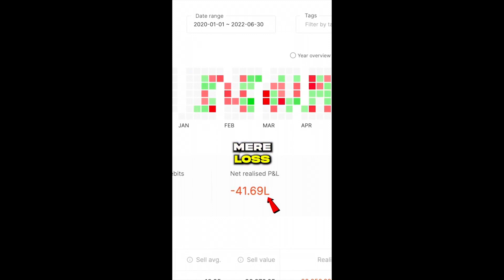stockburner stock burner exposed ???